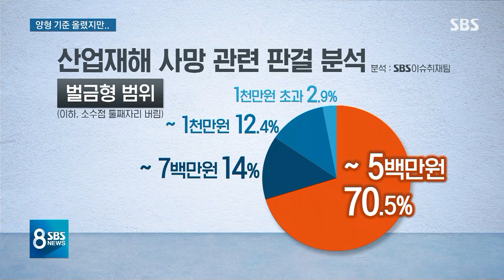죗값 올려도 참사 반복…"산재부터 엄중 처벌해야" / SBS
이런 사고가 있을 때마다 그동안 솜방망이 처벌과 터무니없이 적은 배상 규모를 질타하는 목소리가 이어졌습니다. 그래서 실제로 기준이 더 엄격해진 부분도 있습니다만, 반복되는 참사를 막기 위해서는 이제는 다른 접근이 필요하다는 지적도 나오고 있습니다.